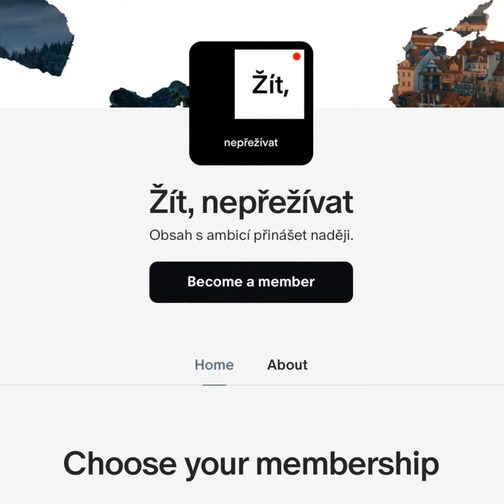Příběh a budoucnost podcastu. Jak podpořit jeho rozvoj? | POD POKLIČKOU #2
Proč to děláme a co to znamená pro naše posluchače?

Koupí členství na Patreonu podpoříte šíření myšlenky Žít, nepřežívat dále. Projekt Žít, nepřežívat je neziskový. Veškeré dary jdou zpět do jeho rozvoje a fungování.

Koupí členství umožníte, že:

1/ Myšlenky, které pozitivně ovlivnily vás, pozitivně ovlivní další tisíce lidí

2/ Outsourcujeme technickou stránku věci a budeme se výhradě soustředit na tvorbu ještě kvalitnějšího obsahu

3/Projekt rozšíříme o nové formy

Náš obsah budeme vždy tvořit veřejně a pro všechny.

Nikdy nebudeme nic zamykat za paywall.

Dává vám to smysl? Kupte si členství (about:invalid#zCSafez)  a podpořte misi. ❤️

PODPOŘTE PODCAST NA PATREONU ❤️